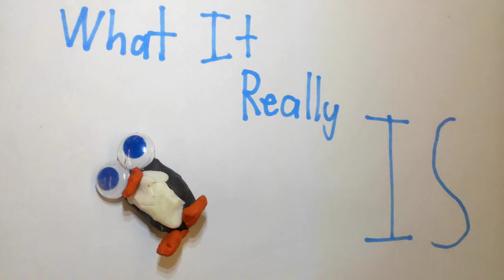Oliver and Rupert's claymation 5B October 2018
Oliver Milne and Rupert Hill worked together to make this unique claymation animation.  Enjoy!